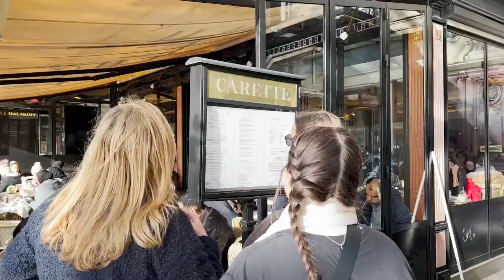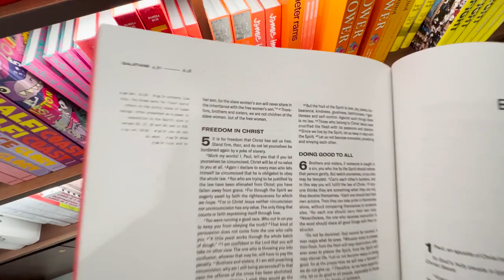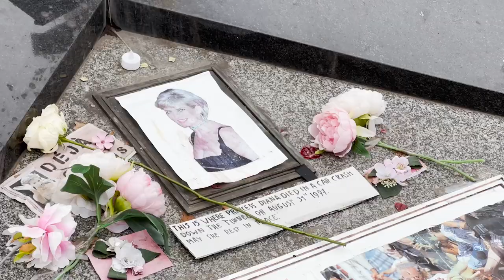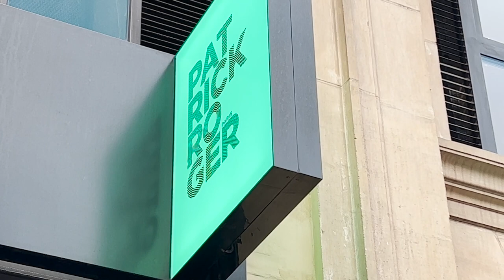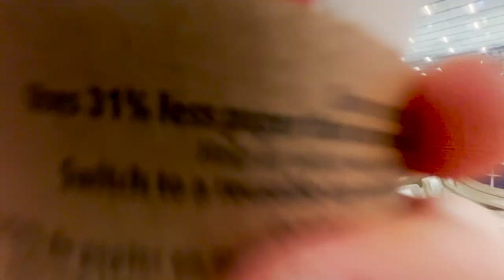VLOG #6 | Paris, Shopping (Stussy, Arket, Kith), Museums, and Family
There's something about this city that is unlike any other. One of my favorites. Enjoy!

Timestamps:
00:00 - Intro
00:59 - Room Tour
02:34 - Good Morning
04:20 - Poilane Bakery
04:53 - Shopping: Stussy
06:18 - Shopping: Arket
07:44 - Date Night: Ober Mamma
08:32 - Eiffel Tower
10:35 - Arc De Triomphe
11:11 - Shopping: KITH
14:45 - AJC Article for "All That We Need"
15:33 - Place Diana
16:47 - Food Tour
18:13 - Best Croissant
19:20 - Exploring Paris
21:36 - Musee D'Orsay
23:26 - The Louvre
24:13 - River Boat
24:45 - Headed Home